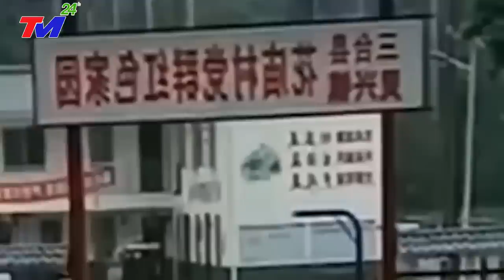🔴Tin Khủng 16/8 - VỠ DẬP ~ NGÀY TậnThẾ ở ĐẬP TAM HIỆP - Bão Mới Đổ Bộ, Giật Cấp 17 Sóng Thần Cao 92M